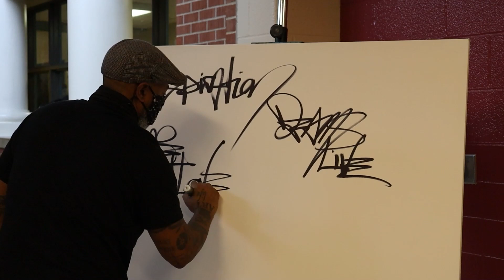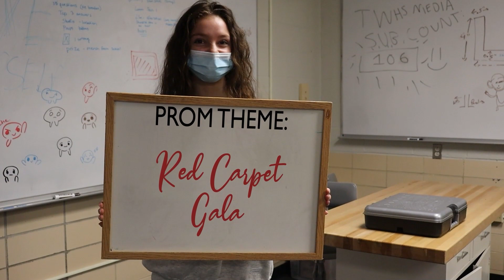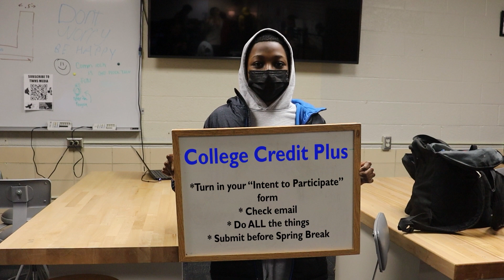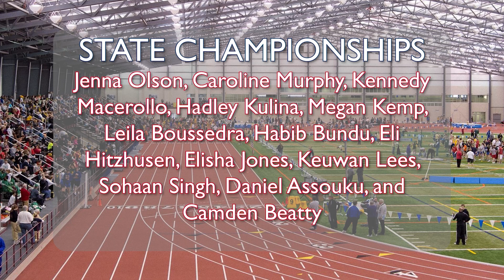Season 1, Episode 10_3.4.22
This week, we're "In the Spotlight" with local artist Lance Johnson and we wrap up most of the Winter sports. Flock Talk is the TWHS weekly school video news broadcasting show for Thomas Worthington High School located in Worthington, Ohio.